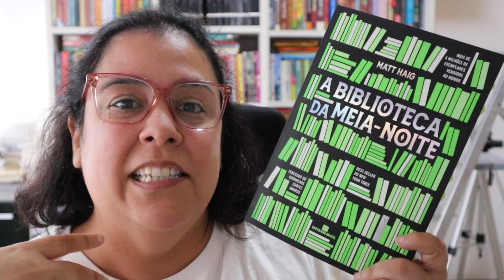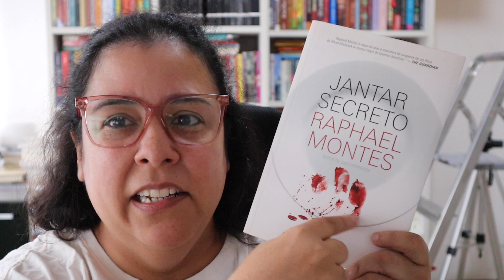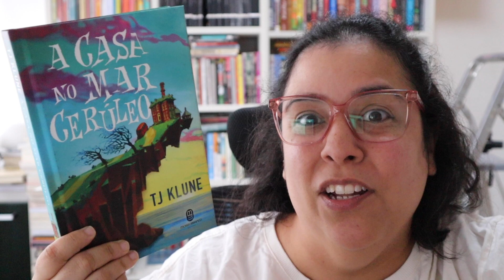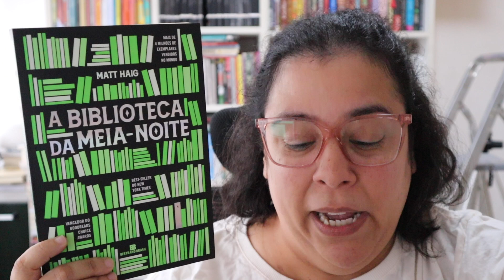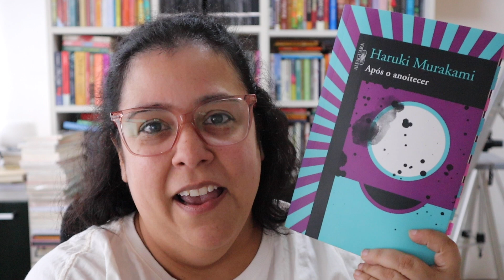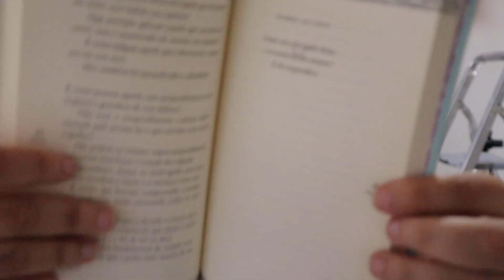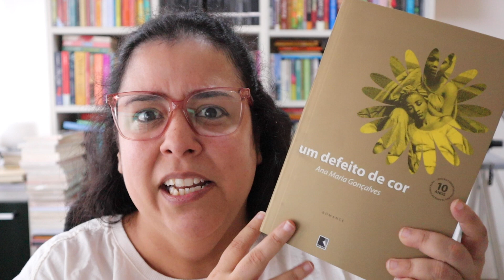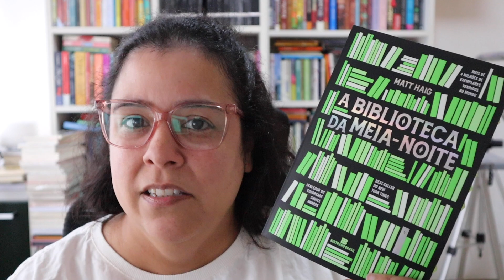BOOK TAG Biblioteca da Meia Noite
♥ tag divertida sobre esse ódio que muitos leitores possuem por livros e autores populares

1.Qual livro você leu e “odiou”?
2. Qual livro da lista dos mais vendidos (Bestsellers) você leu e gostou?
3. Qual autor POP você leu, gostou e procurou ler mais do mesmo?
4. Qual livro você leu e este somente te mostrou que você deveria ler mais (pq você gostou de um livro de baixa qualidade e vc deveria ler mais para saber o que é realmente bom)?
5. Qual livro você não terminou de ler pq não aguentou de tão ruim que era, ou se terminou se arrependeu de ter perdido tempo lendo?
6. Qual livro CULT (clássico ou aclamado pelos entendedores literários) que você acha que se enquadraria em Auto-Ajuda?
7. Qual livro vc pensa: “se eu tivesse lido” seria uma pessoa melhor (tema da biblioteca da Meia Noite - o famoso “e se”)?

VINHETA por Aurora Lins @auroralins1

●▬▬▬▬▬★ ● LINKS ● ★▬▬▬▬▬●

Hype: Chuva de comentários positivos